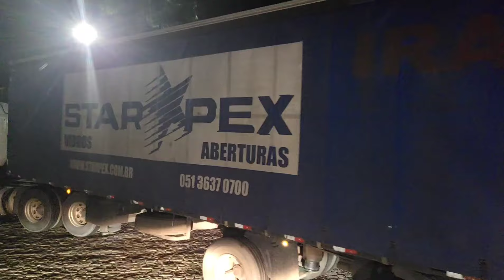{EP1016} FINAL.DA SERRA DO CAFEZAL BR116 REGIS BITENCOURT POSTO FAZENDEIRO PERNOITE